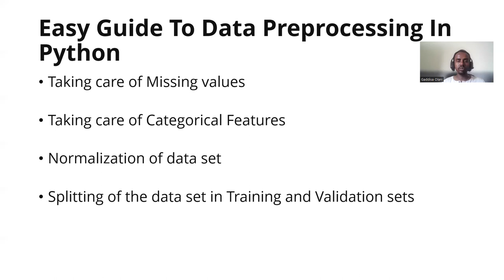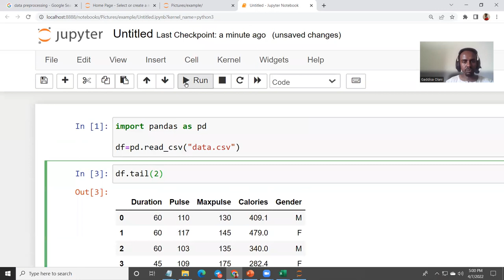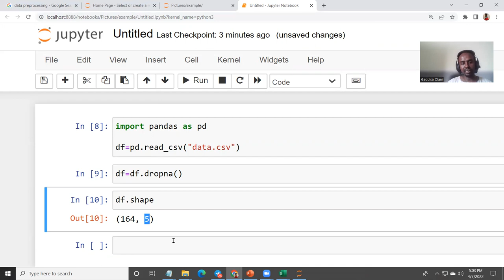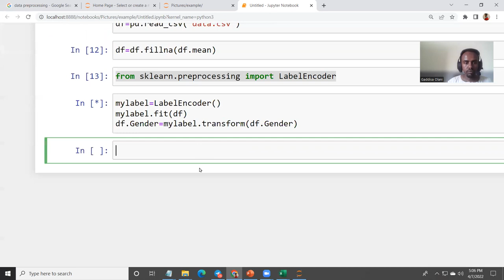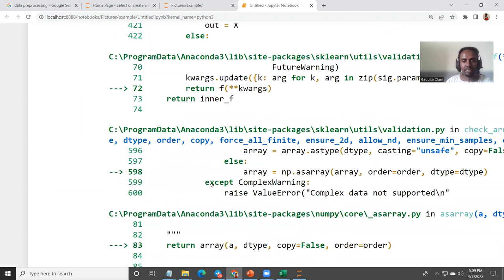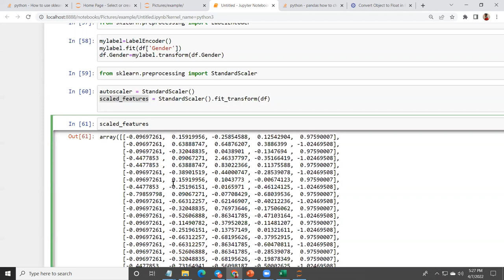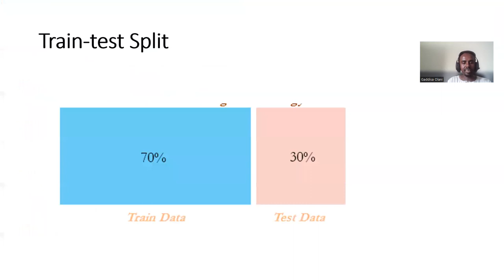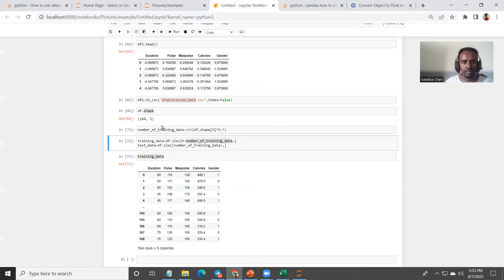Barumsa Data Preprocessing for Machine Learning Lesson 14 (Practical data preprocessing Afaan Oromo)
Onehot encoding Label Encoding Filling missing values, normalization, pandas save and others
Video kun ABCD Machine Learning isin barsiisa. What is machine learning, why machine learning, when to use it? when to not use it?  Kaffilee kanaaf kan kana fakkataniif deebii isaa nii argattu.